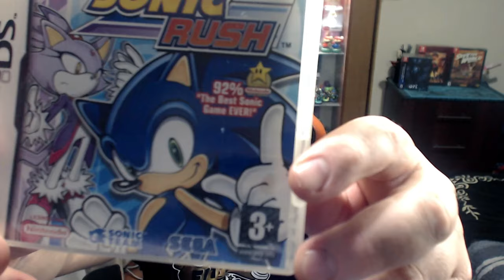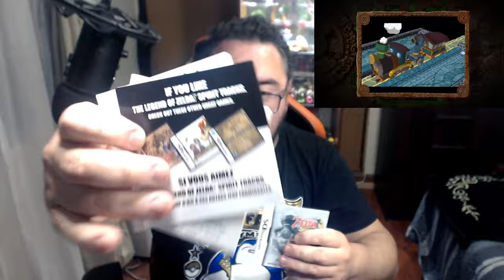Compras de videojuegos en 2024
En este video, compartiré los juegos que he comprado para Nintendo Switch y Nintendo DS en lo que va del 2024. ¡Descubre mis últimas adquisiciones y las razones por las que los elegí! ¡No te lo pierdas!